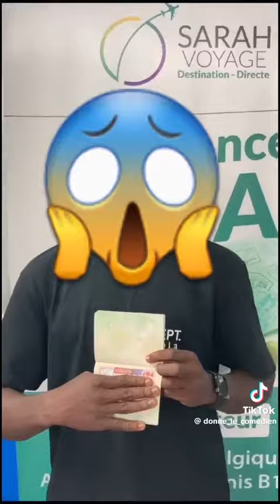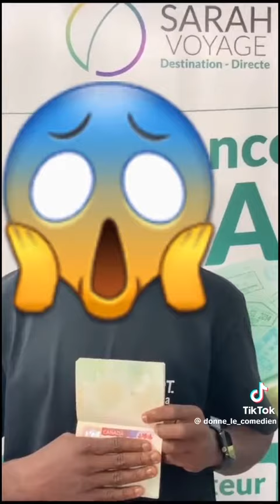🤣"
service management de donné_tv7 rejoignez le [00228] [92🛌90🛌02🛌60]